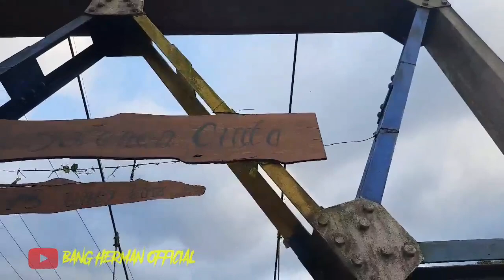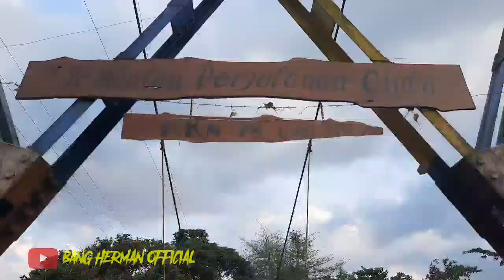VLOG BANG HERMAN-peninggalan VOC BELANDA * jembatan perjalanan cinta *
Lokasi : Krajan I, Trebungan, Taman Krocok, Kabupaten Bondowoso, Jawa Timur